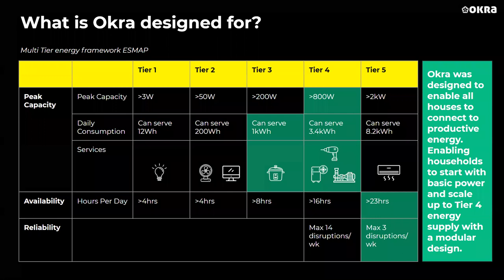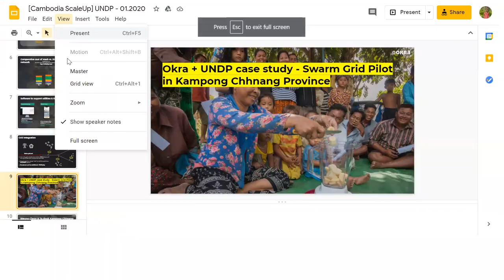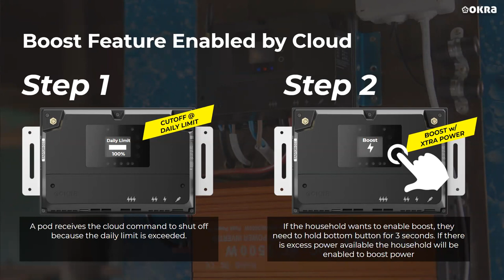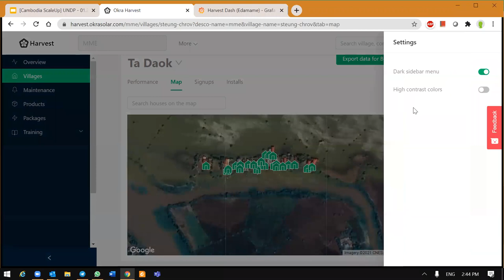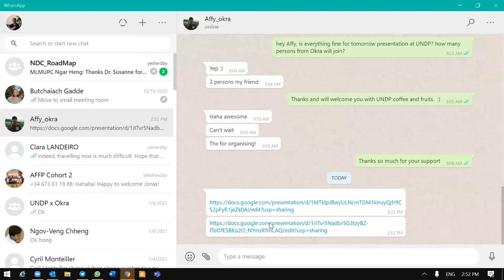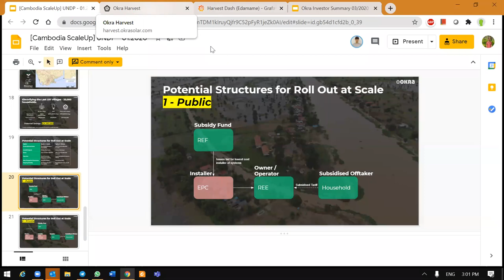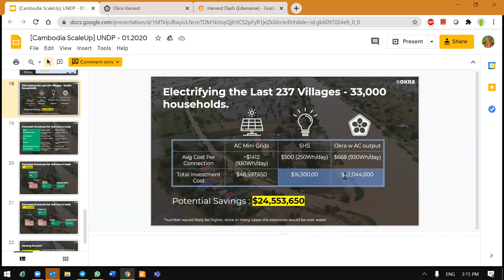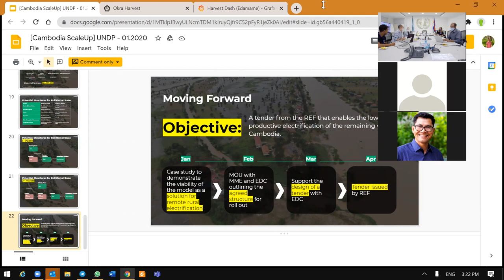DC microgrid by Okra Solar